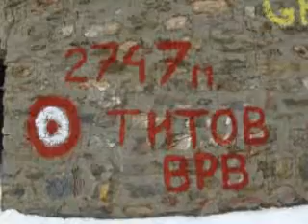Ljuboten(2)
nenet2607's video